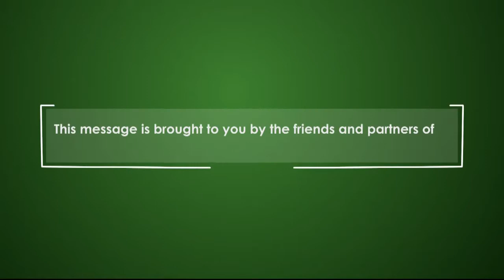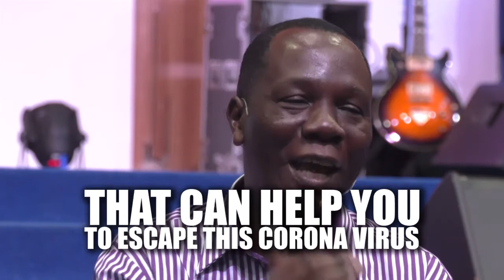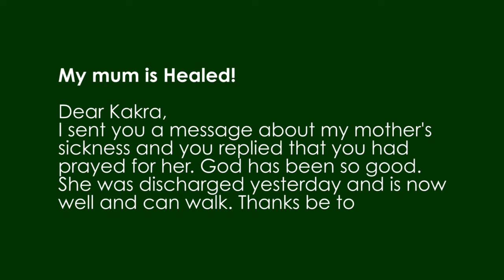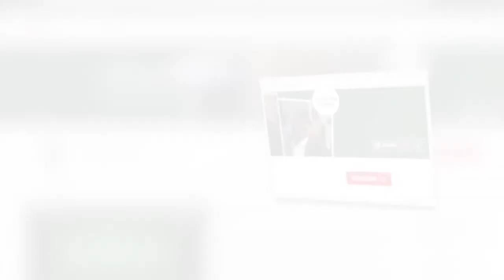How To Face An Uncertain Future - The Key of Avoidance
Discover a powerful key when the future looks uncertain in this exciting message.